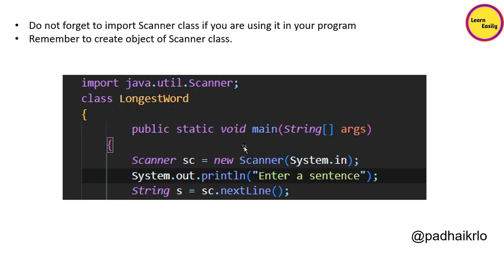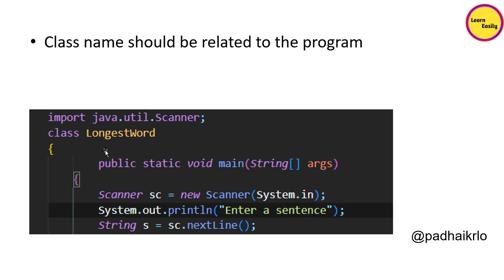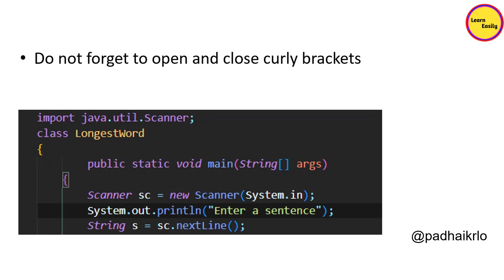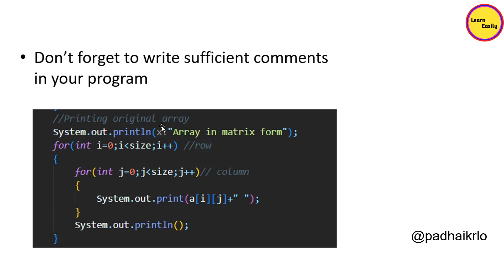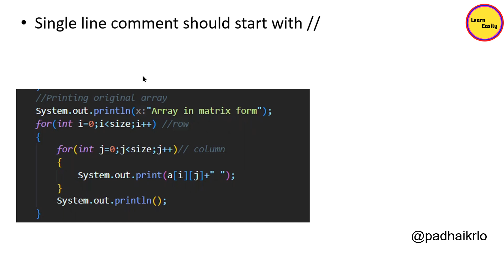STOP doing these mistakes in computer application exam | icse computer application important tips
These are some of the common mistakes which toppers avoid and score good marks in computer application icse board exam

Timestamp:
00:00 Introduction
00:17 Mistake 1
01:02 Mistake2
01:38 Mistake 3
02:19 Mistake 4
02:55 Mistake 5
03:40 Mistake 6